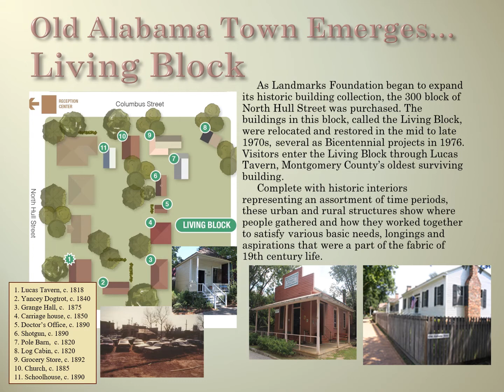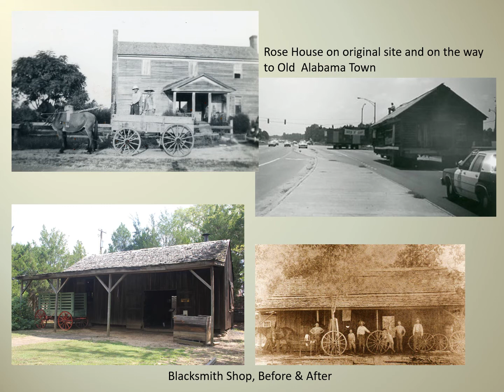The story of Landmarks Foundation of Montgomery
With 50+ years in historic preservation, take a look at how it all got started!